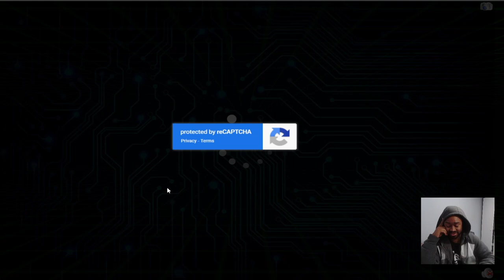Climbing DB Ladder with Tri-brigade #2: Bird Up Vs. Spright Runick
Match played on March 7th, 2024

Trying to get to high rated DB with the only deck I know how to play, Tribrigade Lyrilusc. Watch me try to go over my plays and thought processes in real time.